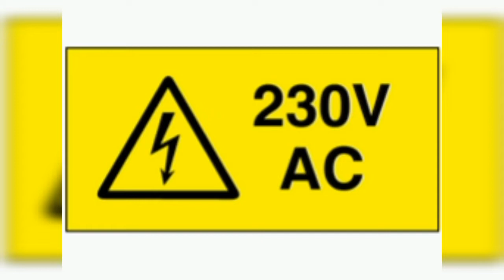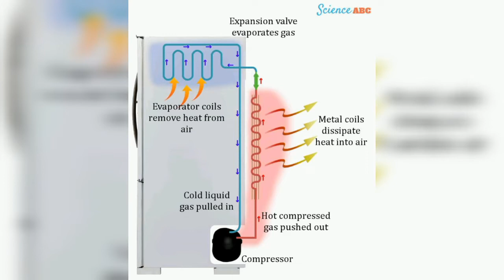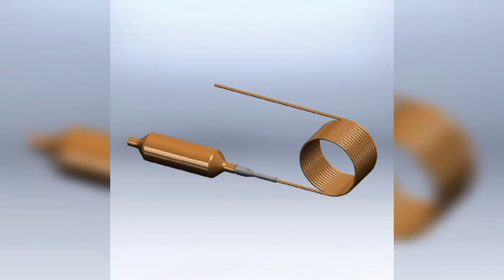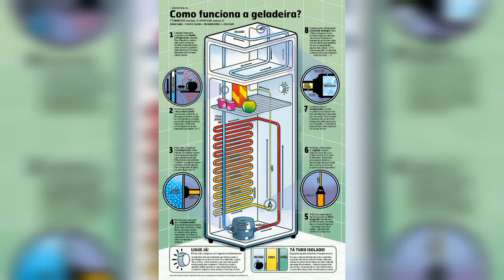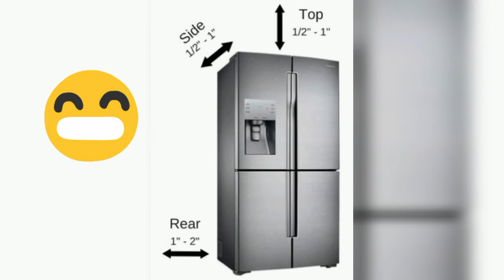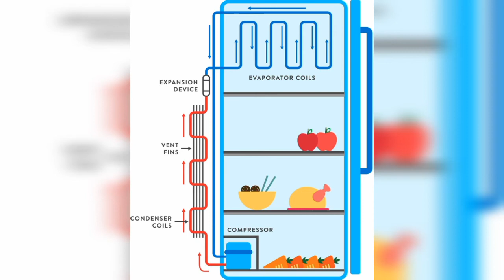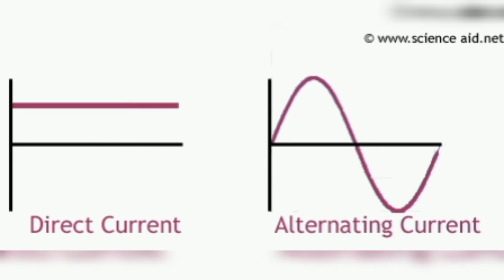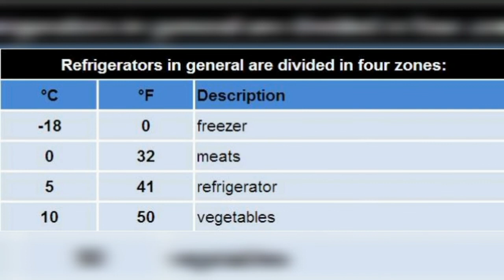Refrigerator working -How does a Refrigerator work? refrigerator problems( review in Sinhala)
This video about Refrigerator working -How does a Refrigerator work? refrigerator problems( review in Sinhala)

Have you ever wondered how the refrigerators in your home work? Refrigerators, which have become an integral part of every household, work based on some simple and interesting scientific principles. Beginning with a basic refrigerator model, this video will elaborate on the operation of modern refrigerators, along with the secrets behind their high energy efficiency.